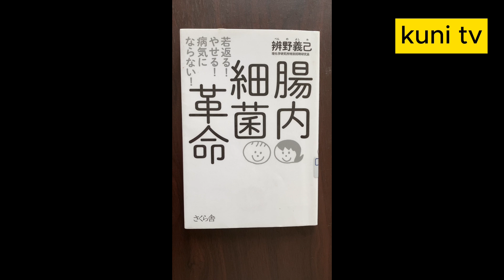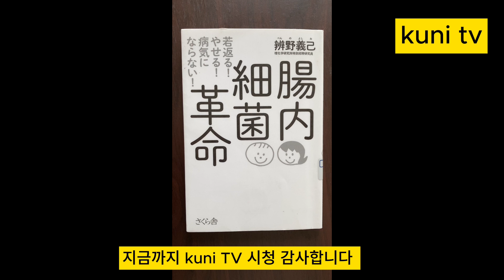[KUNI TV] 다이어트? 하지마! 장 노화를 촉진하는 잘못된 습관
안녕하세요. Kuni tv 시간입니다.
오늘은 장 노화를 촉진하는 잘못된 습관에 대해 이야기하겠습니다.
도움 말씀은 일본 이화학연구소 벤노 요시미(辨野義己)박사님이 해주셨습니다.

다이어트 잘못하면 장 노화를 촉진한다.

젊은 여성들은 다이어트를 많이 한다.
먹는 것을 참으면 음식물 찌꺼기가 대장까지 도달하지 못한다.
장내 환경을 나쁘게 만드는 원인이 된다.

요요 현상 없이 다이어트를 하려면 먹으면서 해야 한다.
먹지 않으면 반드시 요요 현상이 일어난다.
조금씩 칼로리를 줄여 나가는 다이어트가 바람직하다.

당질을 끊어버리는 다이어트도 있다.
체질에 따라 그 방법이 듣는 사람도 있다.
하지만 누구나 따라하면 안 된다.

탄수화물도, 지방도 대장까지 오는 양은 적다.
대부분 소장에서 흡수된다.

대장까지 오는 것은 식물섬유나 미처 소화되지 못한 음식 찌꺼기다.
장내 환경을 좋게 만드는 데는 식물섬유가 중요하다.
얼마나 음식 찌꺼기를 많이 만드는 가가 결정적이다.

탄수화물이 필요한 것은 장이 아니라 뇌이다.
뇌의 영양은 포도당이다.

뇌의 무게는 전신의 8%에 지나지 않는다.
그러나 20%의 에너지를 사용한다.
탄수화물에 포함된 포도당은 뇌 기능을 활성화하는 데 필수적이다.

어떤 음식을 끊는 방법이 아니라 식물섬유가 많은 음식을 먹어야 한다.
요구르트나 유산균 음료 뿐만 아니라 식물섬유를 매일 먹어라.
장내 환경이 좋아질 것이다.
변비도 개선될 것이다.

장내 비피더스균을 보유하고 있는 사람은 60세가 되어도 변비가 없다.
그런 사람의 생활 정보를 보면,
요구르트나 유산균 음료를 매일 먹고, 빵도 먹고, 채소도 먹는다.
빵이나 요구르트는 비피더스 균을 늘리기 때문이다.

빵은 효모의 힘으로 반죽한 밀가루를 팽창시킨다.
효모 균은 발효할 때만 쓴다.
그 다음엔 빵을 굽기 때문에 효모 균은 죽는다.
빵을 구운 다음 약간의 효모 균만 살아있을 뿐이다.

빵을 만들 때 사용하는 효모는 ‘사카로미세스 세레비시아’라는 균종이다.
고대 시대부터 포도주 양조, 베이킹, 맥주 양조를 할 때 사용되었다.
맥주 효모균이라고도 부른다.

이 균을 장내에 보유하고 있는 사람도 있다.
균의 수가 적어 어떤 영향을 미치는 지는 알 수 없다.
그러나 빵과 요구르트의 결합은 비피더스균을 늘린다.

싱가포르, 태국, 중국, 대만, 한국, 일본, 인도네시아 7개국 아이들 30명씩을 대상으로 한
실험이 있다.

쌀을 먹는 아이들에 비해 빵을 먹는 아이들의 비피더스 균 수가 많은 결과가 나왔다.
이렇게 보면 소맥에 비피더스 균을 늘리는 무언가가 있는 것 같다.

밥을 먹을 때는 지방이나 소금기 있는 것이 댕긴다.
빵은 조금 다르다.

과도한 음주 습관은 장의 노화를 촉진한다.
일본에서 아오모리(青森) 사람들의 수명이 가장 짧다.
술을 많이 마시기 때문이다.
노화가 빨리 진행된다.
쌀, 소금기, 알콜이 원인이다.

노화가 시작되면 변이 가늘어진다.
장에서 밀어내는 힘이 약해졌다는 증거다.
항문 유연성도 떨어진다.

장의 노화를 늦추려면 운동과 식사가 중요하다.

운동으로 장요근（腸腰筋）을 단련해야 한다.

장요근은 장골근과 대요근이 합쳐져 있는 근육이다.
엉덩이부터 허리까지 연결되어 있다.
상체와 하체를 연결해 주는 중요한 근육이다.
장요근 길이가 짧아질 경우 허리 통증이 발생하고 허리가 구부정하게 된다.

변이 좋아지려면 확실이 먹어야 한다.
채소를 많이 먹는 것이 좋다.
생야채가 아니라 찐 야채가 좋다.
콩이나 두부류도 많이 먹어야 한다.
잘 씹는 것도 중요하다.

마지막으로 대장암을 유발시키는 4대 원인을 말하겠다.
1. 육류나 가공육의 대량섭취
2. 채소 부족
3. 운동 부족
4. 과음

지금까지 kuni tv 시청감사합니다.